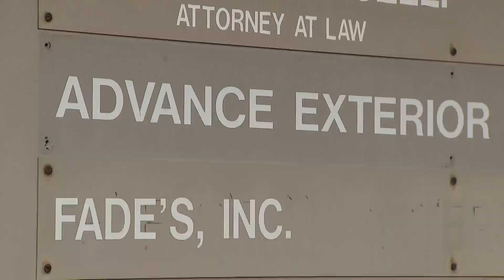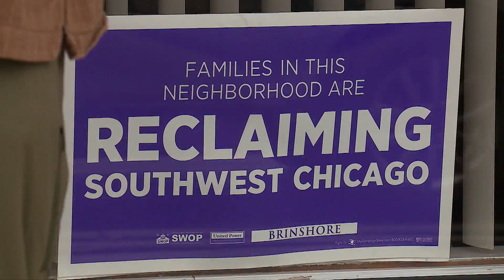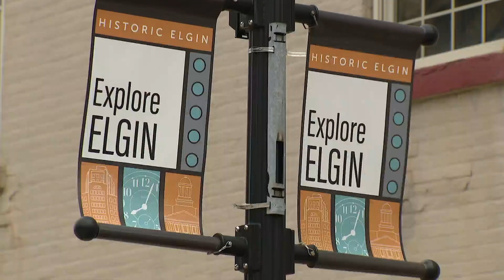Chicago families claim they lost insurance money to scammers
Two Chicago families claimed they were swindled out of thousands of dollars when they tried to repair their roofs.